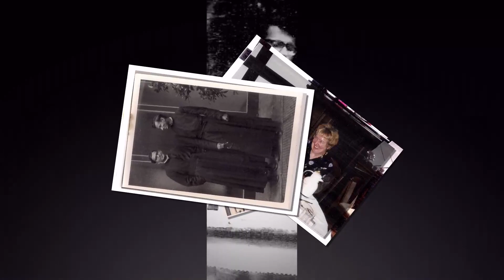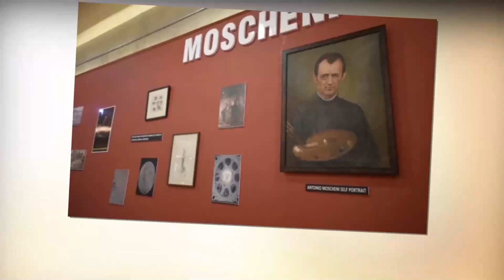FR LEO D'SOUZA SJ -70 YEARS IN THE SOCIETY OF JESUS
Fr. Leo D'souza SJ, an eminent Jesuit, celebrated his 70 years in the society on July 15th, 2020. He joined the society as a zealous teenager in 1950.  God bless him, and may he have many more fruitful years of love and service in the Society of Jesus.